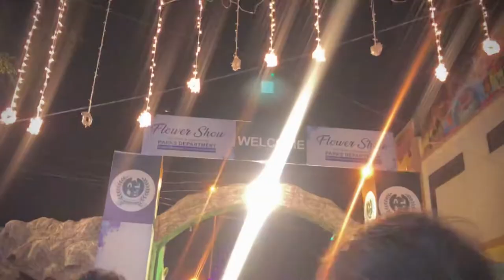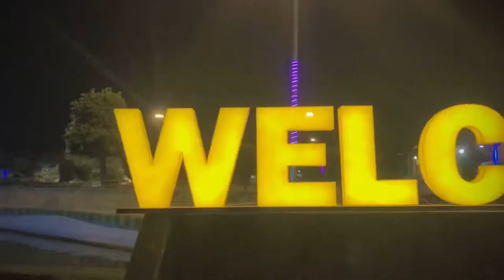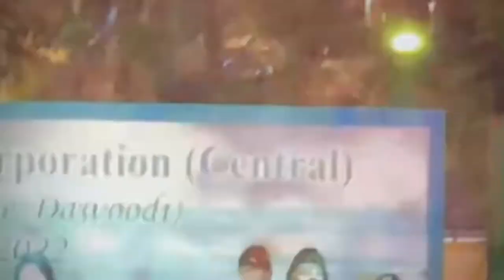SUNDAY With FRIENDS || Ubaid Imran Vlog 03